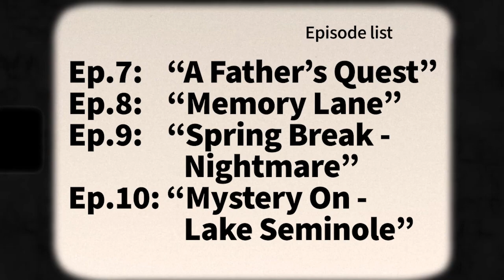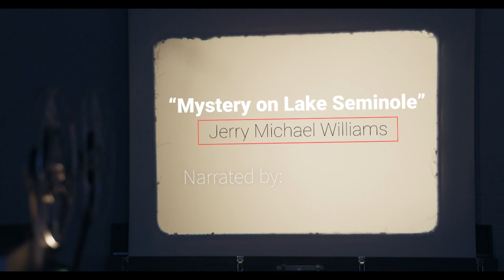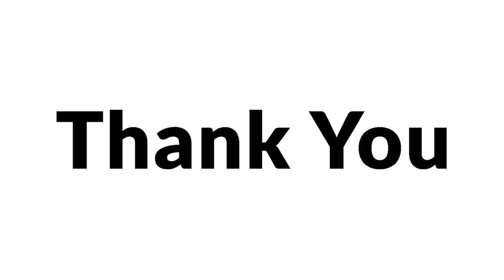Update on EVERY Disappeared Episode! (Season 4, Episode 3)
Support the hardest working youtuber in the game! :)

From Wikipedia:
Disappeared is an American documentary television show on Investigation Discovery that debuted on December 10, 2009.[1] The show contains re-enactments and interviews with law enforcement officers, investigators, and relatives connected with cases in which individuals have gone missing.[2] Each episode focuses on a single case of either one individual, or sometimes several individuals who disappeared together.

The show's initial run was composed of six seasons that originally aired between December 2009 to April 2013. Following a three-year-long hiatus, on April 11, 2016, the show resumed on the Investigation Discovery network, debuting its seventh season.

The series debuted on December 10, 2009, featuring the case of Brandi Ellen Wells. After the series' sixth season conclusion in 2013, it was on a three-years-long hiatus. On April 11, 2016, the series returned to Investigation Discovery for a seventh season.[5] The program was renewed for an eighth season, which premiered March 26, 2017.[6] The ninth season premiered March 16, 2018.

This video contains the following episodes:

"Missing Valentine" Patricia Viola
"The Dark Ravine" Alicia Amanda "Mandy" Stokes